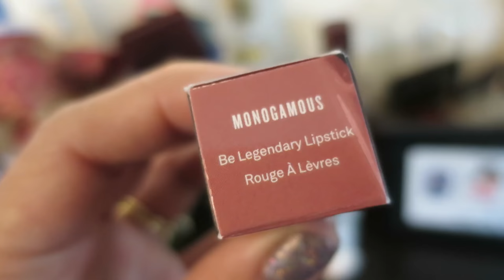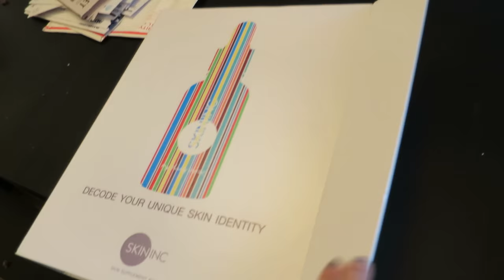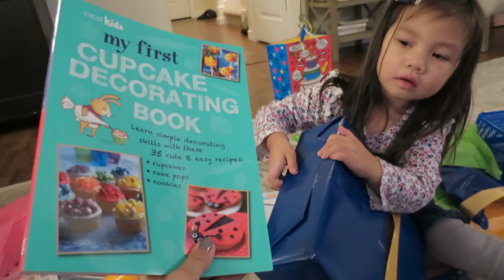Julianna's 4th Birthday! - October 18, 2016 - ItsJudysLife Vlogs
Snapchat! itsMommysLife

Judy's Links

Benji's Links

Vlog Camera We Use:

Blendtec Blender